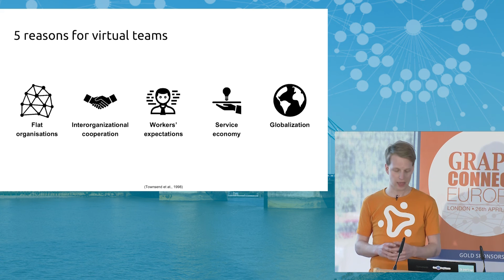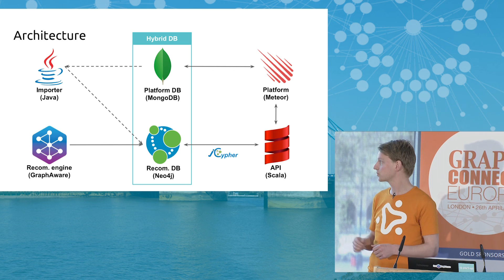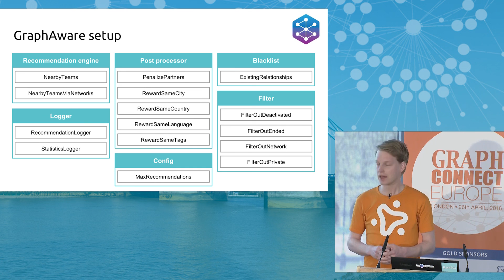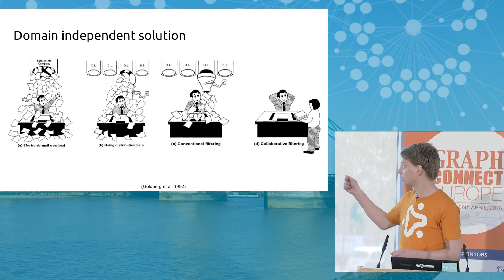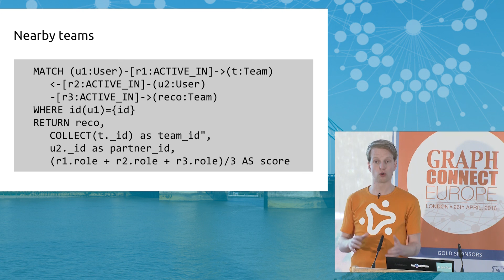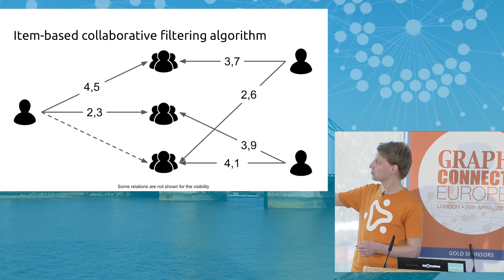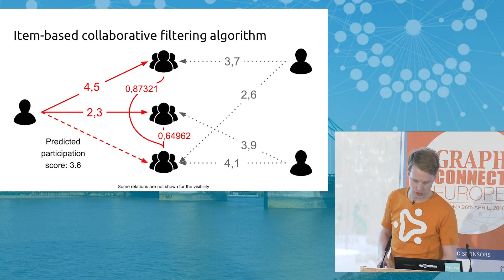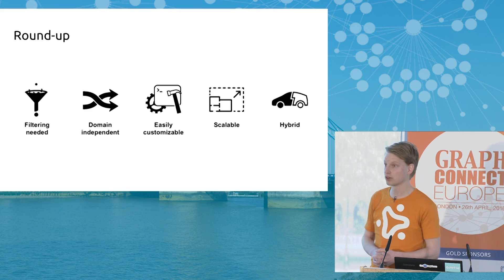Collaborative Filtering: Creating the Best Teams Ever - Maurits van der Goes Lightning Talk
Maurits van der Goes of Part-up discusses how he built collaborative filtering to recommend teams for employees during this Lightning Talk at GraphConnect Europe 2016.

They use  the GraphAware recommendation engine along with a hybrid MongoDB + Neo4j model, Scala, and a Meteor-based web application.